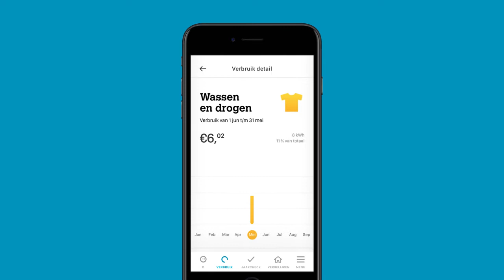Energieslurpers: inzicht in je energieverbruik